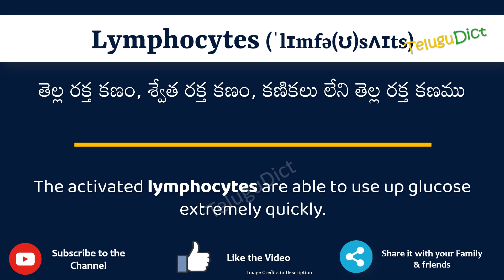Lymphocytes Meaning in Telugu | Lymphocytes in Telugu Dictionary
In this video, we will understand the meaning of Lymphocytes in Telugu and learn the pronunciation of Lymphocytes in Telugu.

 That is, you will understand Lymphocytes meaning in Telugu as well as how to speak Lymphocytes in Telugu,

What is the proper way to speak Lymphocytes in Telugu?

So, Let’s learn the word Lymphocytes in Telugu in just one minute.

Let’s, understands Lymphocytes examples in Telugu

# Lymphocytes తెలుగులో అర్థం
Lymphocytesin తెలుగు